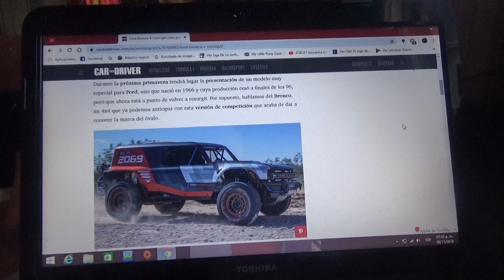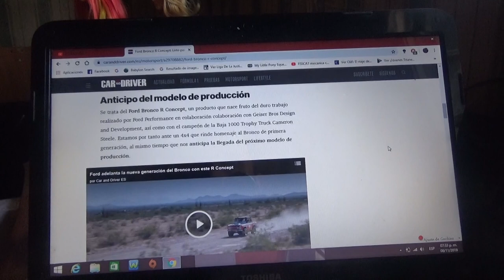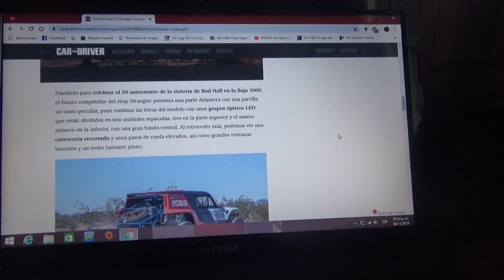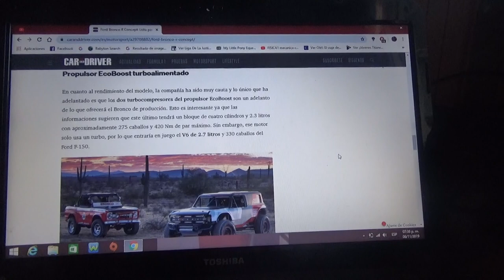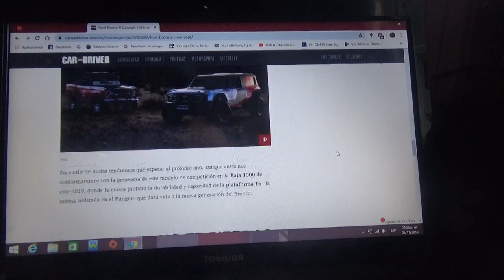Ford Bronco R Concept para la Baja 1000 2019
En este vídeo les hablo sobre como es este modelo conceptual que ha preparado la marca estadounidense del óvalo azul para la nueva edición de la Baja 1000 y que ademas anticipa el regreso del emblemático 4x4 a la producción que se iniciará en 2020